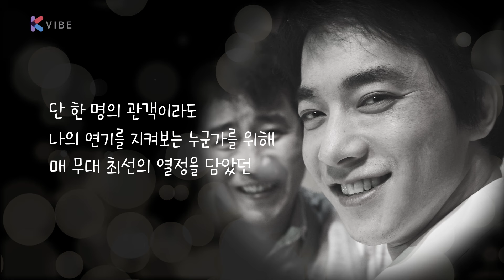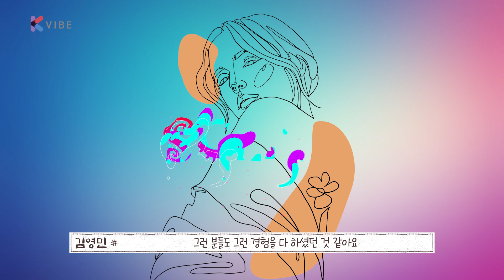[신스틸러] 대학로 포스터를 도배했던 배우 김영민 | 김영민 배우 1편 | 연합뉴스 kvibe 신스틸러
✨신스틸러 배우와 인터뷰하는 프로그램 '신스틸러'✨
눈물의 여왕, 사랑의 불시착, 부부의 세계 등
여러 드라마에서 디테일한 감정연기와 독특한 캐릭터 해석으로 많은 사랑을 받고 있는 김영민 배우!
연기 공부도 도서관에서 할 만큼 연기에 진심인 배우~~ 지금 바로 만나보세요

✨"Scene Stealer" – A Show Featuring Stealing the Spotlight✨
We met actor Kim Young-min, loved for his detailed emotional acting and unique character interpretation in various dramas such as Queen of Tears, Crash Landing on You, and The World of the Married!  He’s so dedicated to his craft that he even studies acting at the library. Get to know actor Kim Young-min right now!